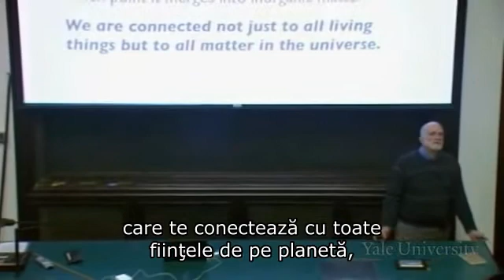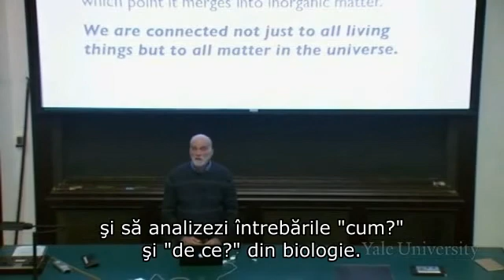Un lucru extraordinar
Stephen C. Stearns, Principiile evolutiei, ecologiei si comportamentului (Universitatea Yale: Cursurile Open Yale), (Accesat in 9 martie 2010).